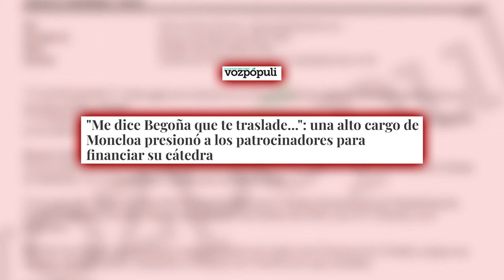🔴"Me dice Begoña que te traslade...": una alto cargo de Moncloa presionó para financiar su cátedra🔴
En este video, te contamos cómo una alto cargo de Moncloa presionó para financiar su cátedra. ¡No te pierdas este escándalo!